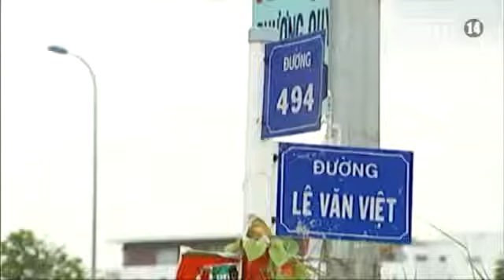Cột Điện Nằm Giữa Đường Thường Xuyên Gây Tai Nạn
(Nguồn: Truyền Hình VTC14) CỘT ĐIỆN NẰM GIỮA ĐƯỜNG thường xuyên gây tai nạn